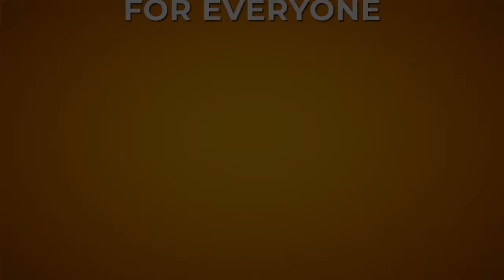MAKAR SANKRANT 2018 | Greetings | Wishes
Fly high this Sankarant enjoy the joy of success.